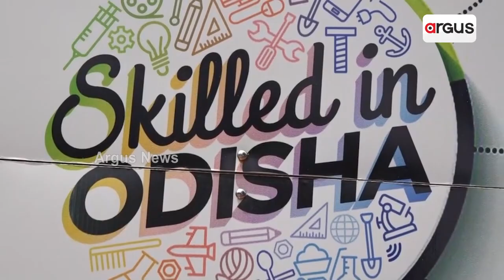BJD Focuses On Youth Voters: As Nod Given To Various Schemes